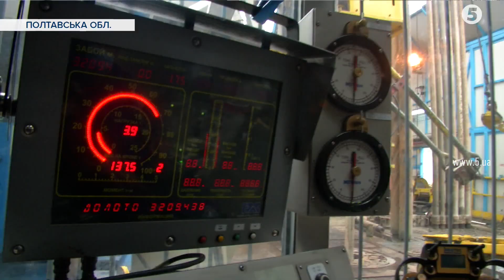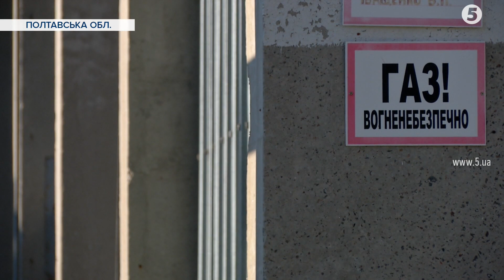Видобуток газу. Чому Україна досі не забезпечує себе власним блакитним паливом: пояснення та цифри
Україна має великий потенціал видобутку власних енергоресурсів. Питання тільки в розвідці перспективних ділянок та інвестиціях у розробку родовищ. Державна компанія "Укргазвидобування" за 10 місяців 2021 року скоротила видобуток на 4,5 відсотки. Родовища потроху виснажуються, хоча підключили 40 нових свердловин. Загалом, на кінець року очікують надходження 20 млрд кубометрів газу. Яка ж вартість українського палива і чи можемо його мати більше? Сергій Барбу був на родовищах і бурив тему.